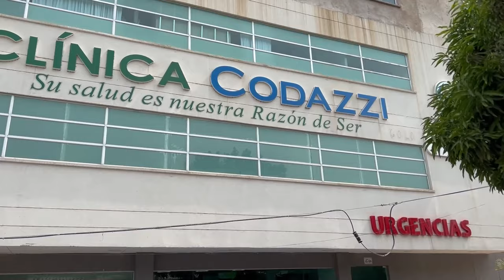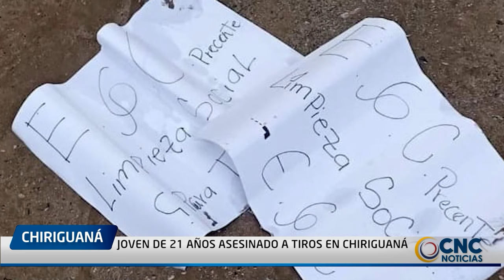CLICK CNC Trágico suceso en Valledupar: Hallan sin vida a arquitecto en barrio Obrero